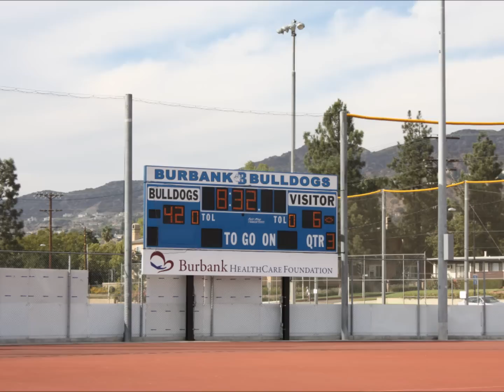Midget Green vs Highland Bulldogs September 22, 2012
Burbank Vikings Midget Green Runs away to another 48 - 6 Victory